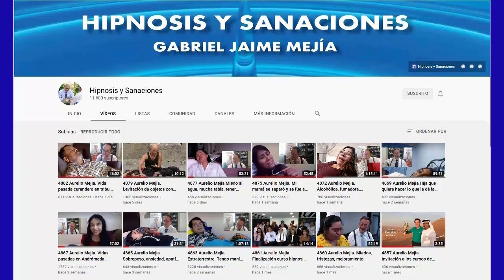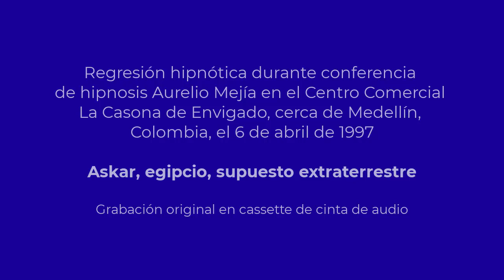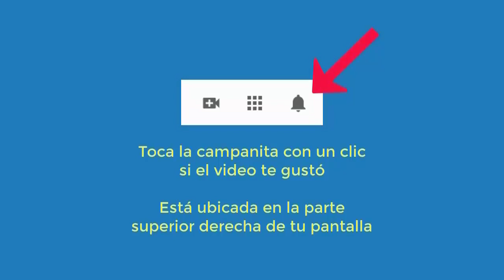5151 Aurelio Mejia hipnosis. Askar, príncipe egipcio, supuesto extraterrestre, 6 abril 1997, regresi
Hipnosis introspectiva por Aurelio Mejía durante conferencia en el Centro Comercial La Casona de Envigado, cerca de Medellín, Colombia, el 6 de abril de 1997. Askar, príncipe egipcio, supuesto extraterrestre.